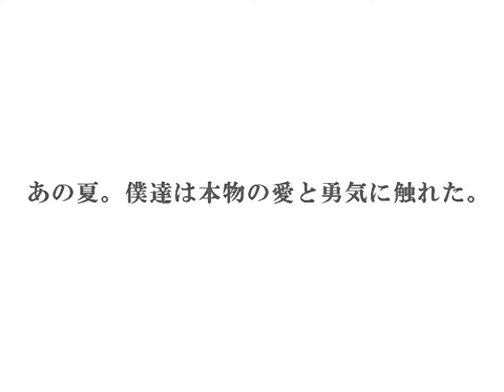Super Robot Taisen Alpha 3 - GONG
Saludos nuevamente para todos, aquí les traigo un AMV totalmente épico y hasta con voces de los personajes de uno de mis títulos preferidos de la saga, SRT Alpha 3; con series clásicas desde Gundam Universal Century, Mazinger, y demás. Espero que lo disfruten

P.D: No hice el AMV.